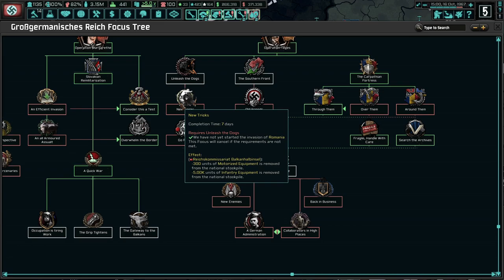HOW STRONG IS SWITZERLAND?! Hearts of Iron 4 - TNO: Last Days Of Europe, Germany (Goering) #6